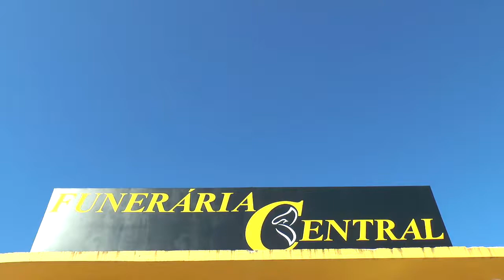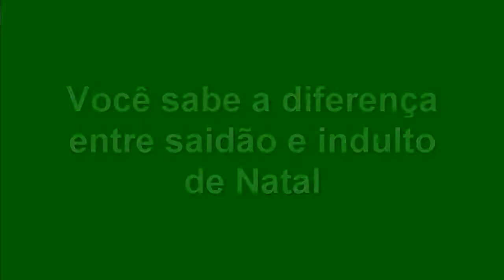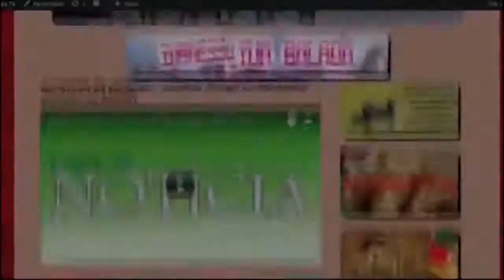EXPRESSO NACIONAL - Confira as principais notícias do Brasil.